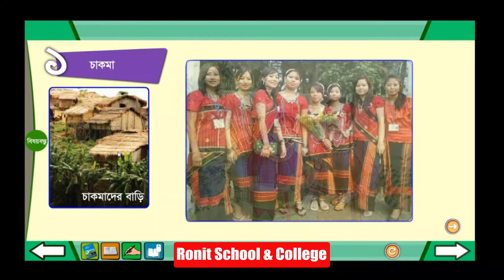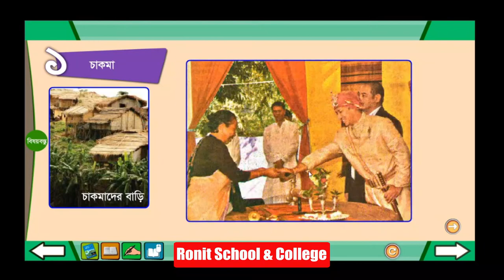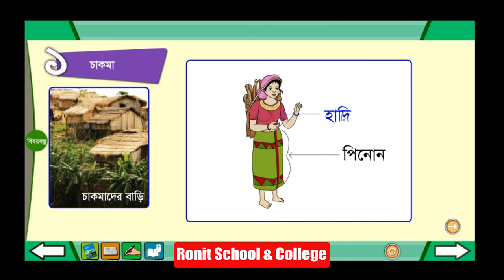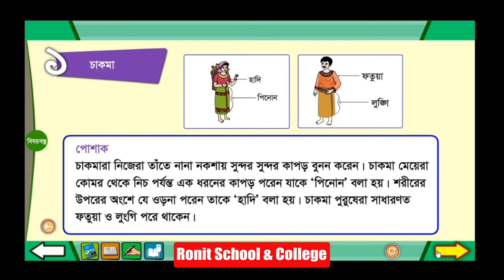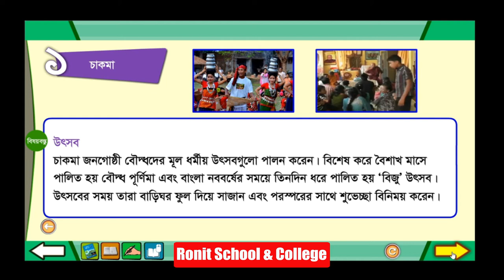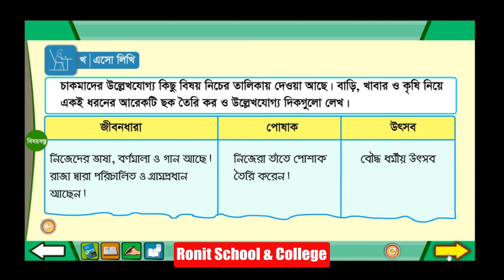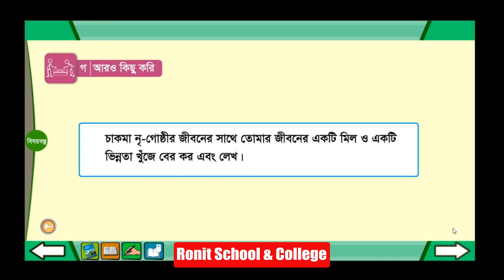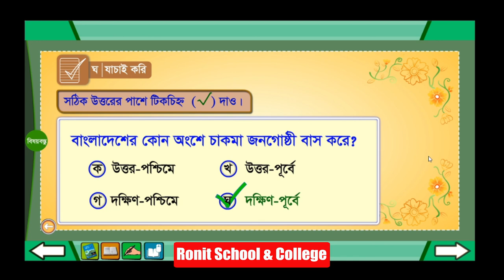Class 4 BGS Chapter-3 Part-1, ।। চতুর্থ শ্রেণি, বাংলাদেশ ও বিশ্ব পরিচয় অধ্যায়-৩, পাঠ-১